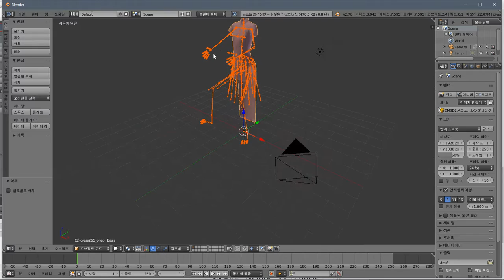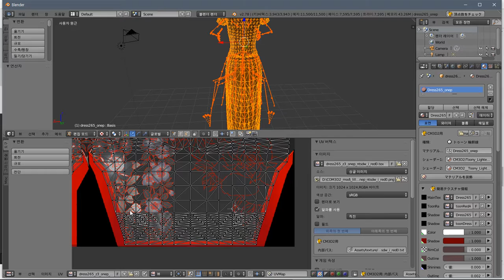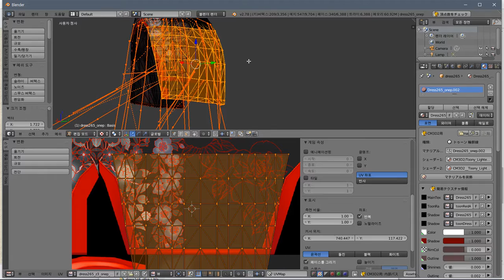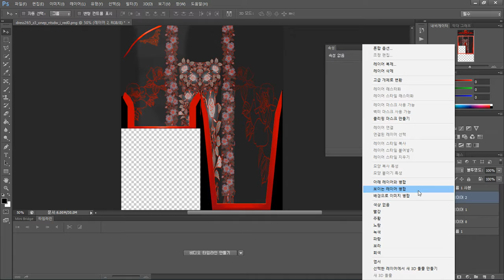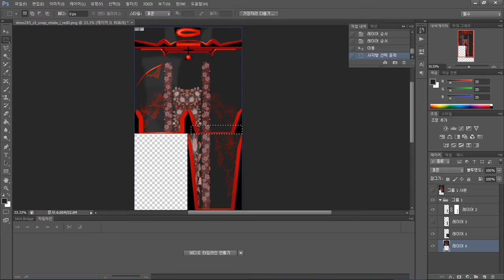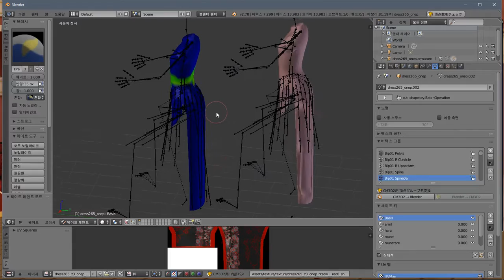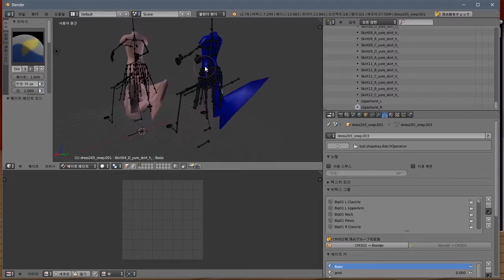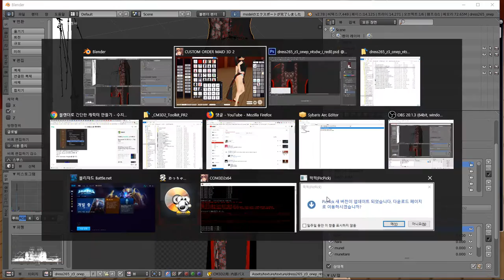mod edit test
에라 모르겠다2
이번엔 대체 왜 웨이트가 저따위로 적용되는지를 모르겠네